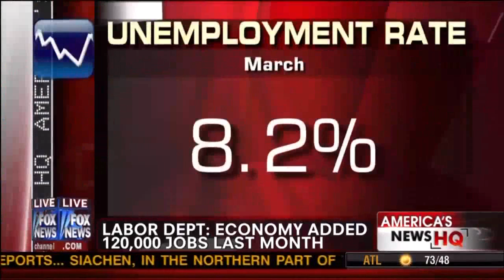Labor Dept: Economy Added 120k Jobs Last Month | Ed Butowsky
Ed Butowsky, wealth manager, financial advisor, and managing partner of Chapwood Investment Management, joins Fox News to examine the unemployment rate dropping to 8.2%, but there is more to the report than meets the eye.